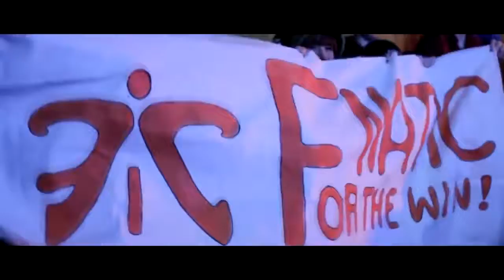Best Esport Motivational Video - KEEP FAILING AND YOU WILL SUCCEED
This video was not mine, i just want to share it. This is a motivational speech video for those facing failure, whether in school, Gaming, business, success, or just life. Keep failing. Learn from your mistakes. But Never Give Up. Winners Don't Quit!!!

Motiversity also have great motivational speeches and i do love the speeches they find so go check them out if you need further Motivation!

ESL
ESEA
FACEIT
DreamHack
Fnatic
DRKN
Valve
The rest of the video was from the Katowice after movie 2014